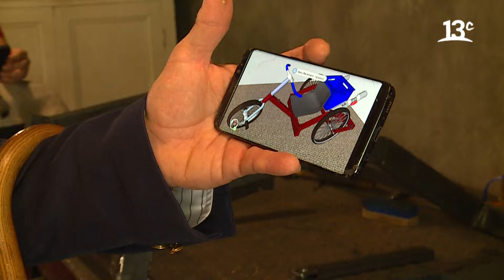La gran historia del arquitecto Oscar Zaccarelli | City Tour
En "City Tour", Federico Sánchez y Marcelo Comparini están en Providencia, donde llegan a conocer toda la historia de la familia Zaccarelli y el proceso de un carrito que participará en Soapbox Race. Ver más

Encuéntranos en tu cableoperador:
DirecTV: Canal HD 1156
Movistar: Canal 125
Claro: Canal 127 | Canal HD 627
Entel: Canal 70
GTD Manquehue: Canal 23 | Canal HD 829
Telefónica del Sur: Canal 21 | Canal HD 829